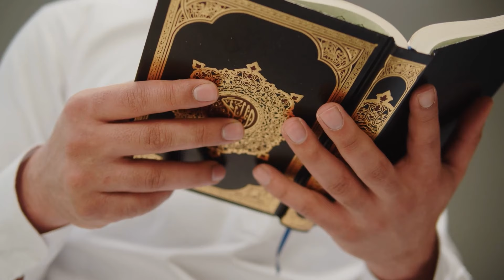Küçük Çocuk, Peçe Takan Annesini Takip Ediyor Ve Milyonları Şok Eden Bir Şeyi Ortaya Çıkarıyor!